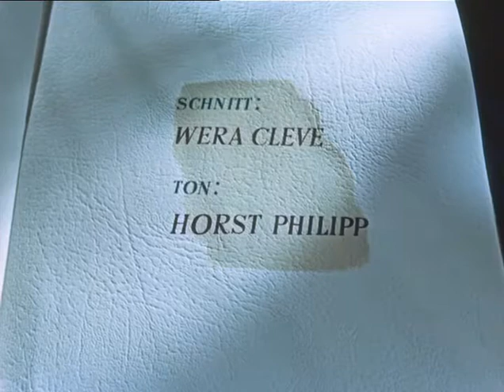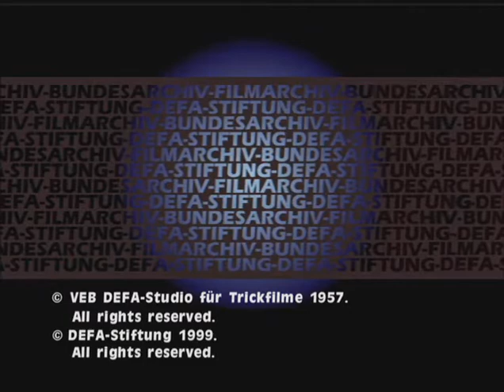Йоринда и Йорингель - Jorinde und Joringel (1957, ГДР, сказка, мультфильм)